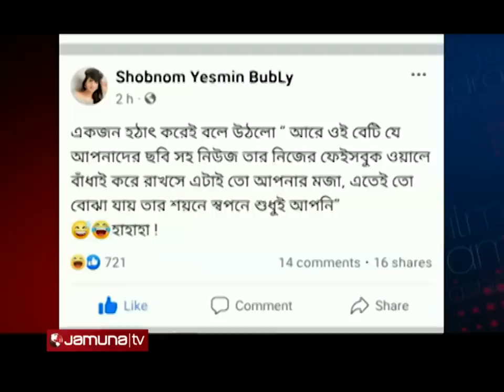ঢালিউডের যত ভাইরাল ঘটনা! | Dhallywood News | Showbiz Tonight | Sunerah | Siam | Shakib Khan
অপু-বুবলি ইস্যুতে মুখ খুলেছেন শাকিব খান! ভাইরাল সিয়াম-সুনেরাহ’র একটি ভিডিও! শিল্পী সিমিতির সাধারণ সম্পাদক নিপুন আক্তার, হাল ছাড়েন নি জায়েদ খান! আরও অনেক খবর ছিলো সপ্তাহের ঢালিউডে।